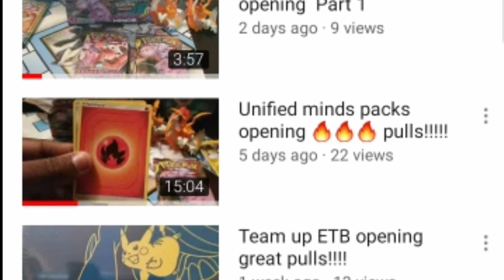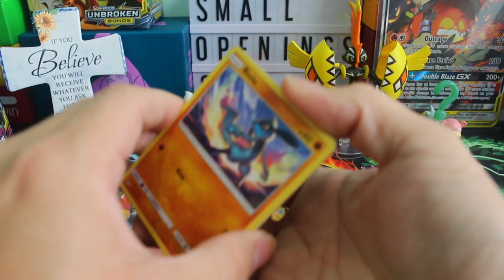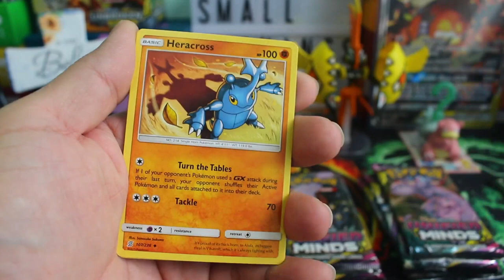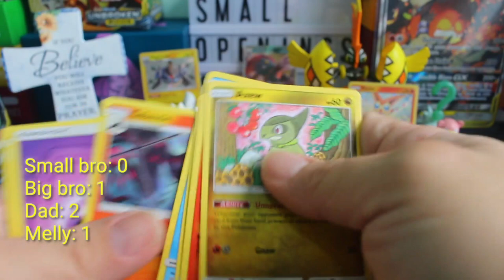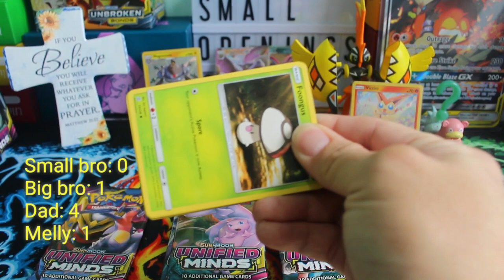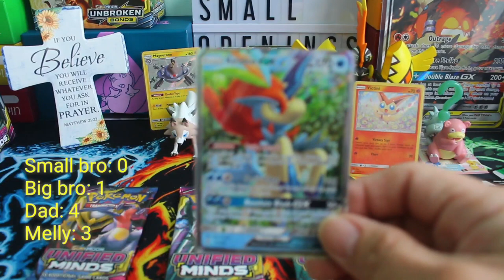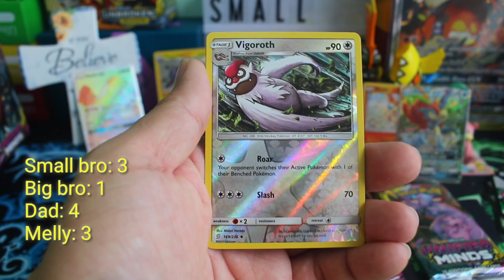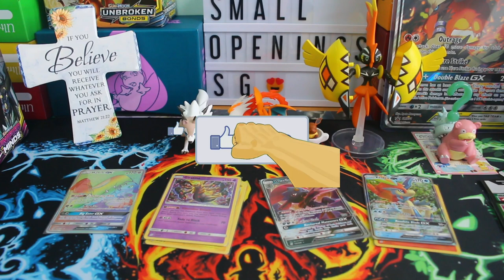POKEMON PACK BATTLE VS MELLY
We will be doing a pack battle with Melly on both our channels.

For our pack battle, we will be opening up 20 Unified minds booster packs and giving away 20 PTCGO codes. So good luck to all with the codes, do give others a chance on getting the codes as well, thanks.

On Melly's channel, we will be opening up some 3 pack blisters and more PTCGO codes will be given out. So do check out Melly's channel for the details.